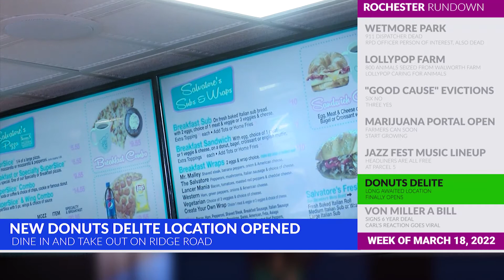Rochester Rundown: Week of March 18th, 2022